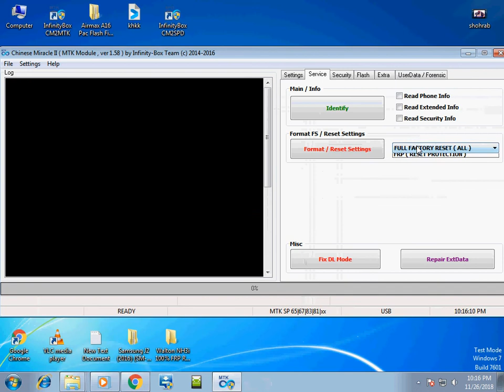Walton F8 cm2 Boot File 100% FRP Remove Done With Cm2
আমি শফিকুল ইসলাম শামিম, সিলেট বাংলাদেশ থেকে, আমার সাথে যোগাযোগ করতে imo নাম্বার এ কল করুন এবং ফেসবুক এ যোগাযোগ করতে পারেন ।